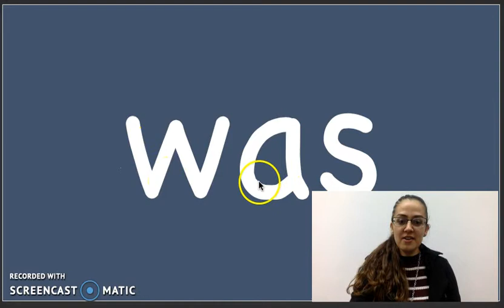"was" Sight Word Song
The "was" sight word song by Heidi Butkus on her Sing & Spell Sight Words album.